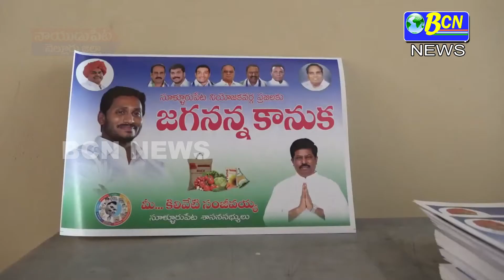పేద ప్రజల ఆకలి తీర్చడమే ద్వేయంగా సూళ్ళూరుపేట ఎమ్మెల్యే కిలివేటి సంజీవయ్య...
లాక్ డౌన్ కారణంగా ఇబ్బందులు లు పడుతున్న పేద ప్రజల ఆకలి తీర్చడమే ద్వేయంగా ముందుకు సాగుతున్నామని సూళ్ళూరుపేట ఎమ్మెల్యే కిలివేటి సంజీవయ్య అన్నారు.. నెల్లూరు జిల్లా నాయుడుపేట లోని నిత్యావసర సరుకుల మార్కెట్ యార్డ్ లోని అరటి పండ్లును ఆయన  పరిశీలించారు.. ఈ సందర్బంగా ఆయన మాట్లాడుతూ నియోజకవర్గలోని 90 వేల నుండి లక్ష కుటుంబాల వరకు 2 కోట్ల రూపాయలతో నిత్యావసర సరుకుల పంపిణీ చేసే కార్యక్రమాన్ని శ్రీకారం చుట్టినట్లు తెలిపారు..  రేపటి నుంచి ప్రారంభించే విధంగా చర్యలు తీసుకుంటున్నామని MLA కిలివేటి సంజీవయ్య తెలియజేశారు..  కేంద్ర రాష్ట్ర ప్రభుత్వాలు  మే 3 వరకు లాక్ డౌన్ కొనసాగిస్తున్న సమయంలో ప్రజలు ఎటు వంటి ఇబ్బందులు పడకూడదనే ఉద్దేశంతో రాష్ట్ర ముఖ్యమంత్రి జగన్మోహన్ రెడ్డి ఆదేశాల మేరకు రేపటి నుంచి  అన్ని రకాల పప్పులు, నూనె, ఎర్రగడలుతో పాటు డజను అరటిపండ్లు తో కూడిన కిట్ల ను పంపిణీ చేయనున్నట్లు తెలిపారు..  ఈ కార్యక్రమంలో వైకాపా  నాయకులు కామిరెడ్డి రాజారెడ్డి నాయకులు పాల్గొన్నారు.